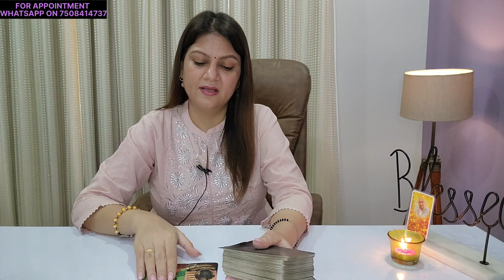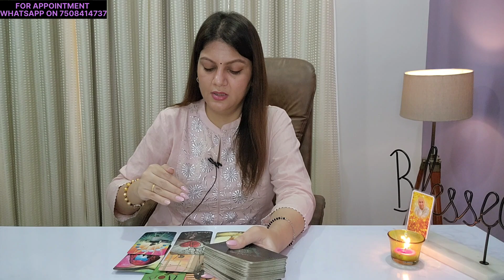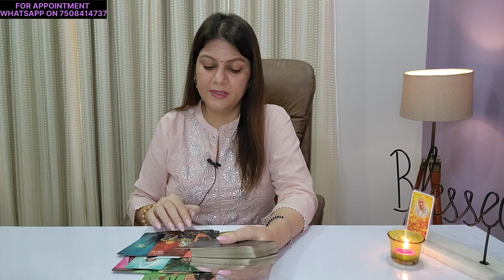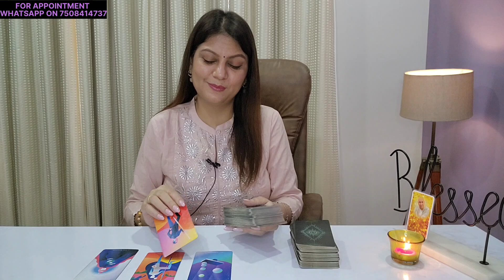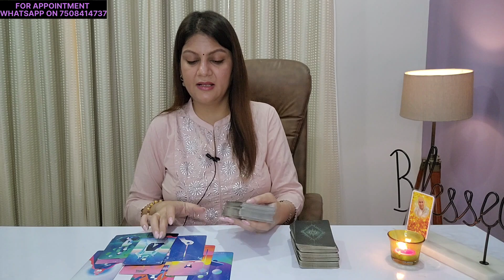AQUARIUS ♒️ | ALL SEEMS GOOD 👍🥰 AUGUST 8-14 | LOVE & CAREER | WEEKLY HOROSCOPE READING ❤️💙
checkout the Aquarius weekly Horoscope tarot reading